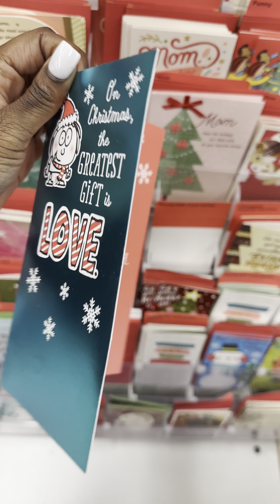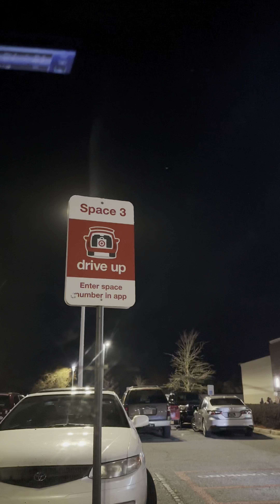Vlogmas Day 22